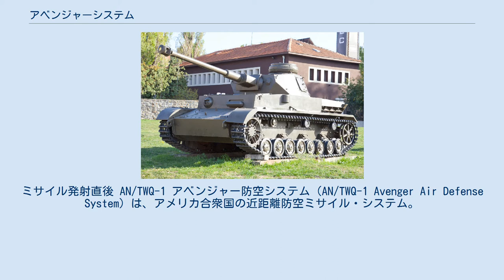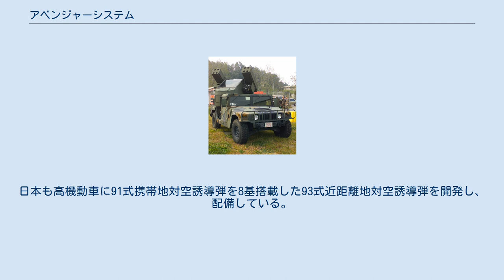アベンジャーシステム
ミサイル発射直後 AN/TWQ-1 アベンジャー防空システム（AN/TWQ-1 Avenger Air Defense System）は、アメリカ合衆国の近距離防空ミサイル・システム。
軽車両からスティンガー 地対空ミサイルを発射できるようにしたもので、従来の自走式対空ミサイルより軽便で機動性に優れている。
 アメリカ陸軍・海兵隊の近距離防空用地対空ミサイルシステムとして開発・配備された。
主契約社はボーイング社。
 M998 ハンヴィー系列の荷台に搭載されて運用されているため、対空ミサイル車両それ自体と誤解されることが多いが、システムとしては独立しており、単独あるいはほかの車種での運用も可能なシステムとして設計されている。
四輪駆動車に搭載したことで機動性に優れたシステムとなっている。
 ハンヴィー搭載時の運用人員は2名。
スティンガー地対空ミサイル4連装ポッド2基に加え、右側のポッドの下部にFN M3P 12.7mm重機関銃を装備している。
短射程ではあるが撃ち放し式のミサイルを使用するため、即応性に優れたシステムとなっている。
車体内から操作できるだけでなく、車体から離れた場所から遠隔操作することも可能。
 類似したシステムとして、ホワイトハウスの対空防衛装置がある。
日本も高機動車に91式携帯地対空誘導弾を8基搭載した93式近距離地対空誘導弾を開発し、配備している。